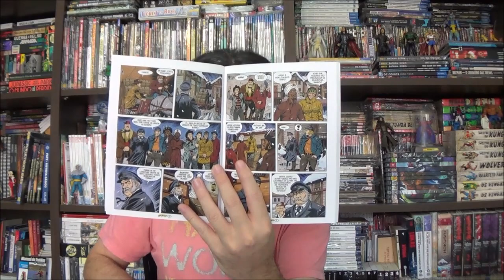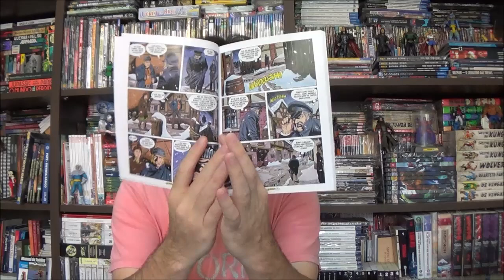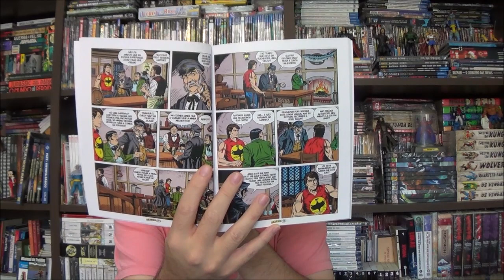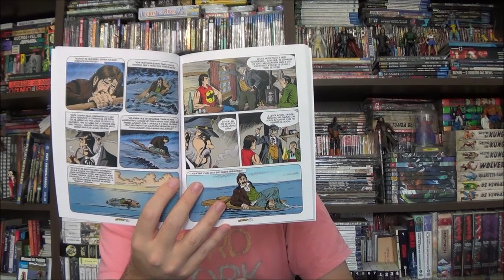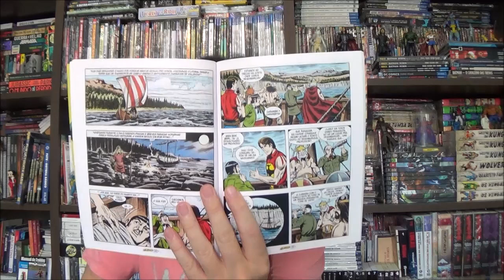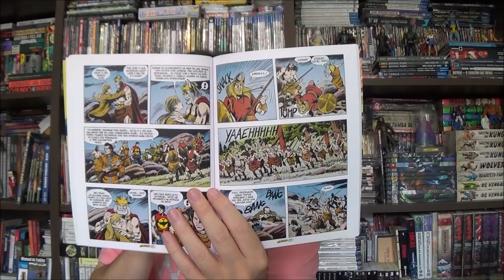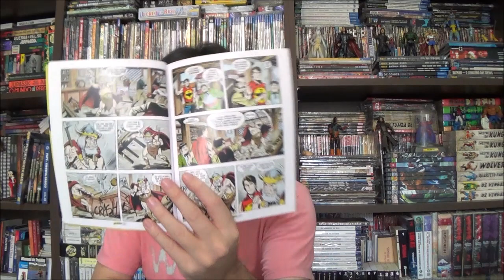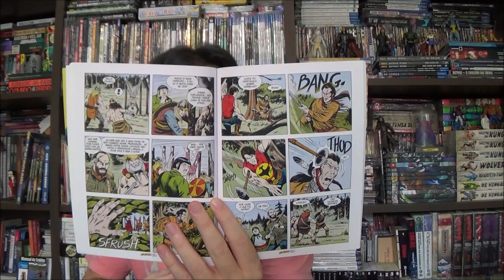Chapéu do Presto - Color Zagor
Bem-vindos a mais um Chapéu do Presto, no episódio de hoje vamos conhecer os dois primeiros números de Color Zagor.